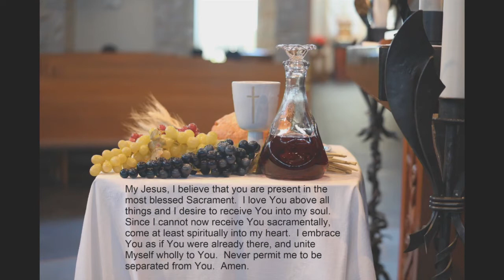Holy Family Mass 12 5 2021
Holy Family Catholic Community in Fond du Lac, WI Sunday Mass from December 5, 2021, 2nd Sunday of Advent. Fr. Jim Leary presiding.